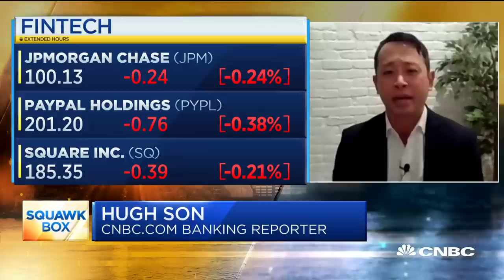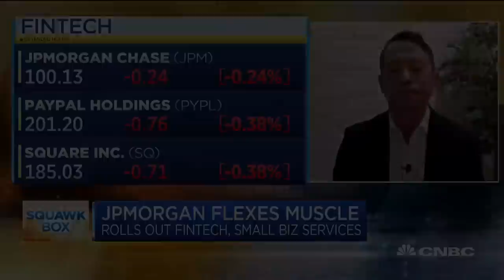JPMorgan rolls smartphone card reader service to rival Square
JPMorgan Chase is making a play to sell more services to millions of American small business owners, pushing into an area pioneered by FinTech firms including Square, PayPal and First Data. CNBC's Hugh Son joins "Squawk Box" to discuss.

JPMorgan Chase is making a play to sell more services to millions of American small business owners, pushing into an area pioneered by fintech firms including Square, PayPal and First Data, CNBC has learned.

The bank is rolling out a checking account that is paired with a new fintech-inspired service called QuickAccept, according to JPMorgan executives. QuickAccept lets merchants take card payments within minutes, either through a mobile app or a contactless card reader, and users will see sales hit their Chase business accounts on the same day.

That fast funding is offered free, unlike competitors including Square, which typically take a day or more and charge a 1.5% fee to make instant transfers.

“Our competition either doesn’t have same-day funding, or they charge for it,” Max Neukirchen, CEO of JPMorgan’s merchant services arm, said in an interview. “We think it’s a great differentiator for businesses because getting money into their account quickly is so important as they manage their cash flow.”

The move shows that JPMorgan, the biggest U.S. bank by assets, isn’t content letting newer rivals monopolize emerging trends. Small merchants struggled with point-of-sale card transactions until 2009, when Twitter co-founder Jack Dorsey came up with the idea for a piece of hardware that attached to smartphones. That was the launching point for Square, and now the company manages $100 billion in payment volumes annually and has an $83 billion market capitalization.

That swift ascent caught the eye of JPMorgan CEO Jamie Dimon, who mentioned Square during a February 2019 investor conference. “They came out with this whole dongle to process stuff and it was a great idea,” Dimon said at the event. “They did all stuff we could have done that we didn’t do.”

Square shares dropped as much as 5.5% Wednesday.

The payments firm, which first gained traction as the rails for eBay sellers, now has 346 million active accounts globally. Another player is Clover, an Andreessen Horowitz-backed start-up that was acquired by First Data in 2012. First Data was later bought by Fiserv.